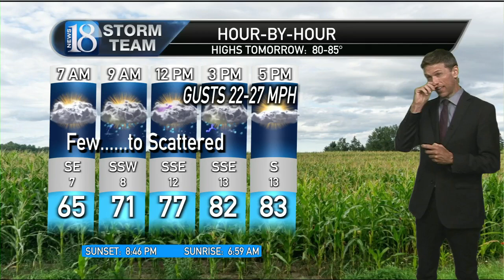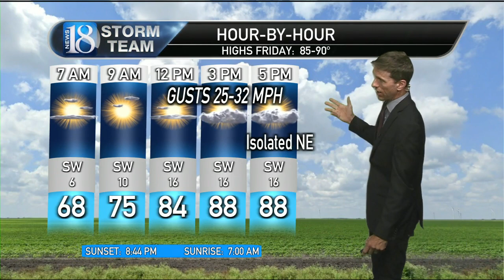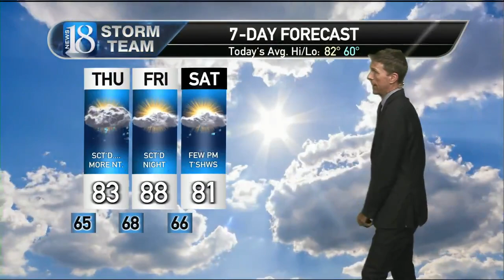August 14, 11 PM Weather Forecast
Muggy with showers/storms ahead.